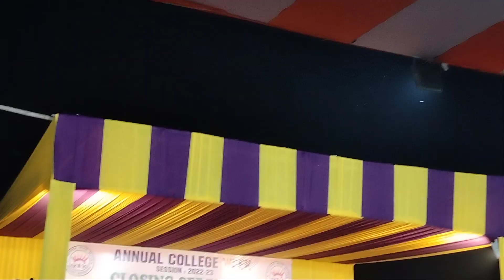meri Jann Hindi songs| BN College, Dhubri